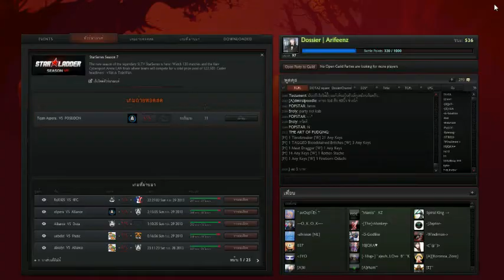aSpera vs Poseidon - StarSeries VII Groupstage - Thai Caster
StarSeries VII Groupstage - Day 30